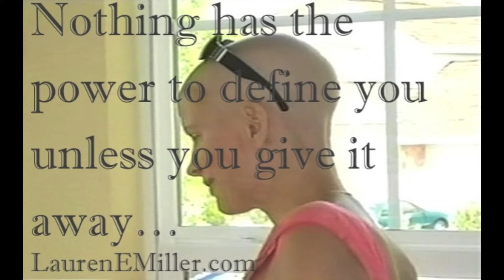How to Release Self Doubt: Stress Relief Tips from Teens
Lauren E Miller, M.Ed, ICF-PCC, CSC, HRD, SME Stress Management for more on Lauren’s work in the world please Podcast Lauren E Miller, endorses her latest stress/anxiety relief product: Stress Relief Expert/Motivational Speaker/Author Keynote and founder of Stress Solutions University (SSU) an online site teaching people how to make inner peace, levity; confidence and solution based thinking a life style.
StressSolutionsUniversity.com... Making Life Style Stress Solutions Easy for You